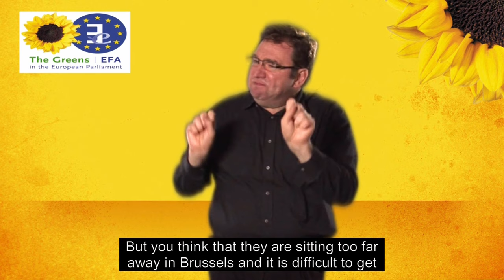Questions and Answers session - Wednesday 4th December 2013 (IS International Sign)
Are you interested in politics or Europe or both and always wanted to talk directly to a member of the European Parliament? But you think that they are sitting too far away in Brussels and it is difficult to get in touch with them as a member of the deaf and hard of hearing communities?

Well, they're not as far as you might think! The Greens/EFA group in the European Parliament is bringing Europe to your living room!

At our very first online Questions and Answers session, our group's Co-President, Ms. Rebecca Harms, will be gladly answering your questions. She is our expert for Climate Policies and the Nuclear Energy Exit, but is, of course, also happy to chat with you about other issues that Europe should tackle more actively in your opinion. Maybe it's the economic and social crisis in Europe which is worrying you and you want to know what answers the Greens have for it?

This is your chance - ask your question NOW!

More importantly, this hour is exclusively for members of the deaf and hard-of-hearing communities! There will be and English -- International Sign Interpretor in the room and visible online and Speech-to-text will also be supported and livestreamed.

This Question and Answer Hour will take place  on Wednesday, 4th December, at 17:30, Brussels time.

Okay - but how does this work?

You have several methods to ask  Rebecca your questions - either in written form (in English, please) as a short video clip (please use International Sign), or live via Skype

Here's how

1) Upload your own video to youtube with the hashtag "GreenQ&A" somewhere in the title

2) Submit your text question or send us a link to a video of your question by visiting the Greens/EFA

3) Sign up to ask your question live by video chat by visiting the Greens/EFA

On the 4th of December, Rebecca will answer as many questions as possible, starting withthe video questions and those who have informed us beforehand that they want to ask a question via video chat. First come, first served - so don't wait until the very last minute - ask your question NOW!

For accessibility reasons, we wouldlike to have as many video clips as possible so that there is a mix of written and video questions. And of course, don't delay to register before the 2nd of December to pose your questionsdirectly  to Rebecca two days later!

We are looking forward to your contributions and to an interesting exchange!

See you, read you and talk to you on the 4th of December!